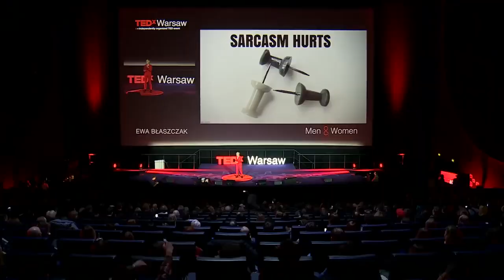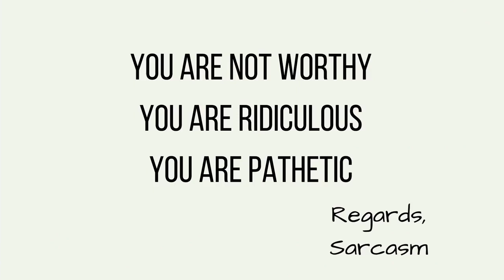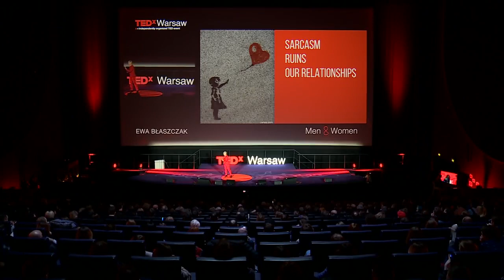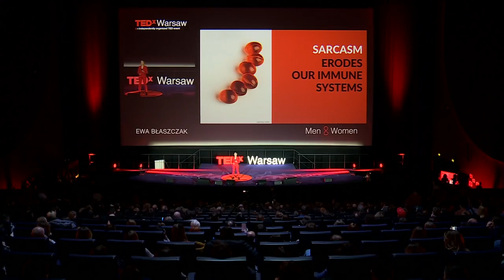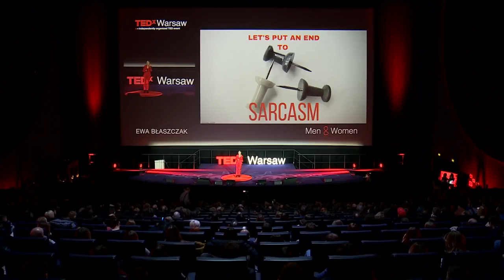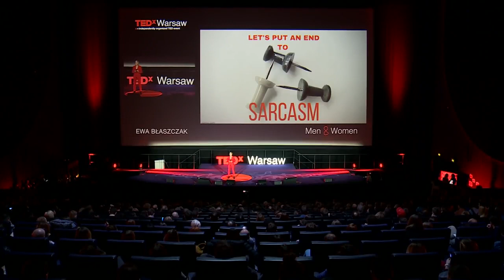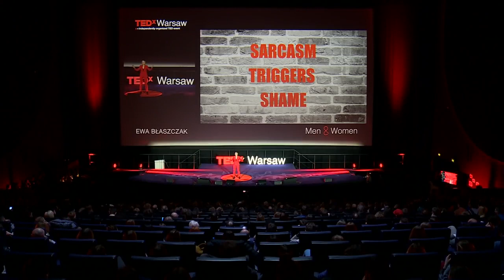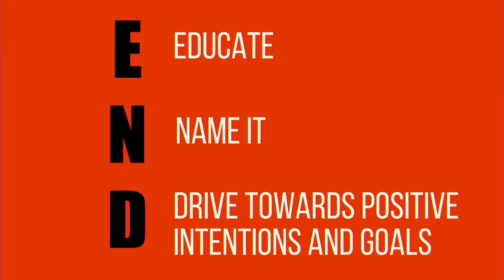Lets put an end to sarcasm Ewa Błaszczak TEDxWarsaw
Sarcasm is a main predictor of a divorce and a communication toxin which will ruin your teamwork. Learn how to spot it and manage it.